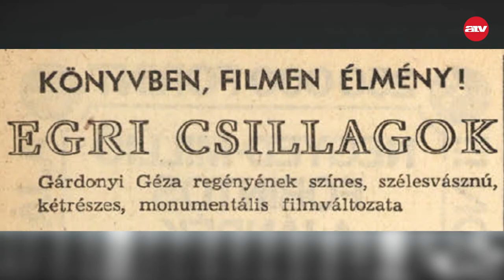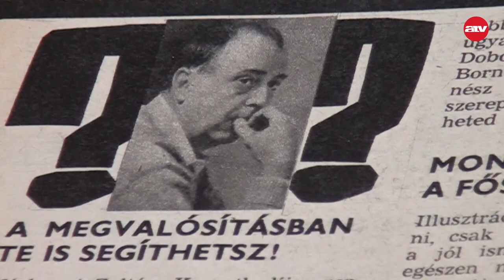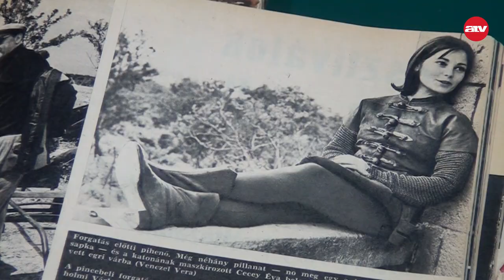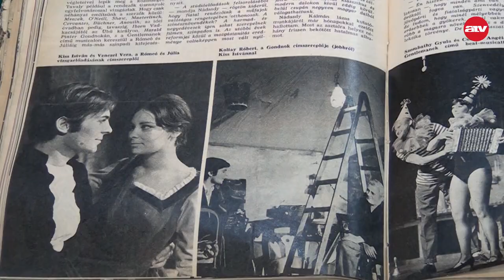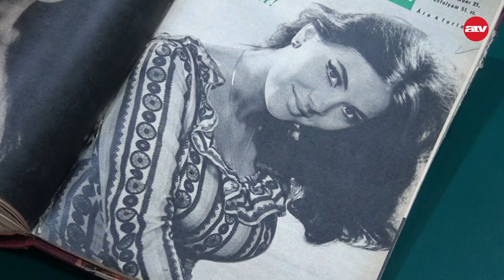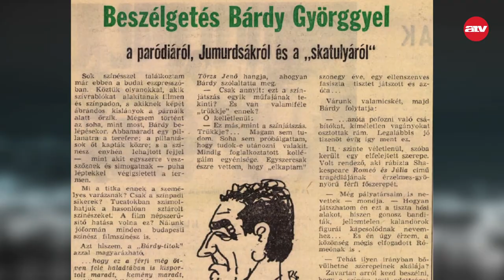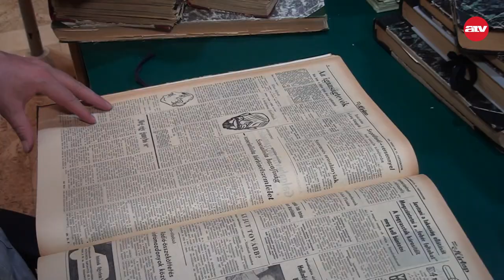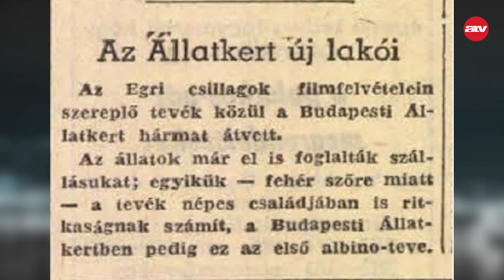„Kedves elvtársak: imához!” 50 éve kezdődött az Egri Csillagok forgatása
Fél évszázada kezdődött a legsikeresebb magyar film, az Egri Csillagok forgatása. Hogyan dobta le a ló Venczel Verát? Mire költötte Kovács István a Bornemissza Gergely szerepéért kapott gázsit? Benkő Péter szerint ki volt a legszexisebb hölgy az ál Egri vár ostrománál? Sok-sok kulisszatitok az Egri Csillagok főszereplőitől abból az alkalomból, hogy ötven éve kezdték el forgatni a legendás magyar filmet. Plusz egy talán sosem látott felvétel arról, ahogyan az 5 ezer török katonát a film ügyelője imádkozni tanítja! L. Dézsi Zoltán riportfilmje.